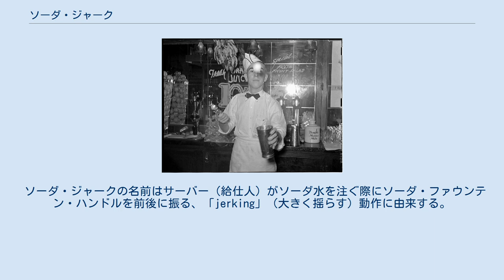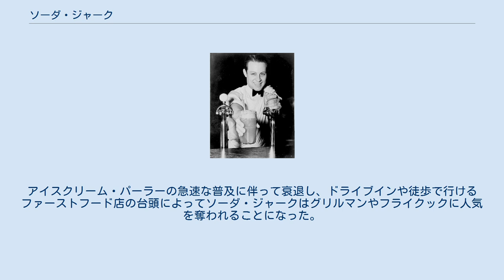ソーダ・ジャーク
ニューヨーク市のソーダ・ジャーク（1936年） テキサス州のソーダ・ジャーク（1939年） ソーダ・ジャーク (Soda jerk）あるいはソーダジャーカーは、ドラッグストア内のソーダ・ファウンテンにおいてソーダ水やクリームソーダを客に振る舞う従業員であり、一般的に若者が勤める。
専用の背の高いグラスにフレーバー・シロップを入れて炭酸水を注ぎ、ひとすくいないしふたすくいのアイスクリームを加え、「ソーダスプーン」と呼ばれる長柄のスプーンとストローを添えて客に出すのが一般的である。
 ソーダ・ジャークの名前はサーバー（給仕人）がソーダ水を注ぐ際にソーダ・ファウンテン・ハンドルを前後に振る、「jerking」（大きく揺らす）動作に由来する。
 マイケル・カール・ウィッツェルはソーダ・ジャークを「完璧なエンターテイナー、イノベイターかつフリーランサーの語学者... 金ぴか時代のポップカルチャースター」と評している。
 ソーダ・ファウンテンは1940年代に人気絶頂期を迎えた。
アイスクリーム・パーラーの急速な普及に伴って衰退し、ドライブインや徒歩で行けるファーストフード店の台頭によってソーダ・ジャークはグリルマンやフライクックに人気を奪われることになった。